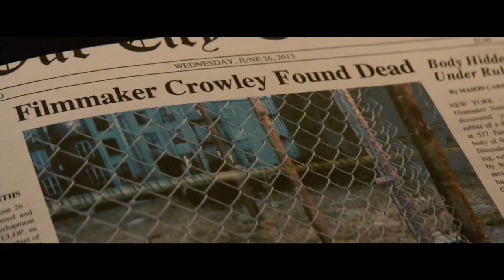Manhattan Night Trailer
Porter Wren (Adrien Brody), a New York City tabloid writer with an appetite for scandal. On the beat he sells murder, tragedy and anything that passes for the truth.

Releasing in the U.S. 20 May , 2016.